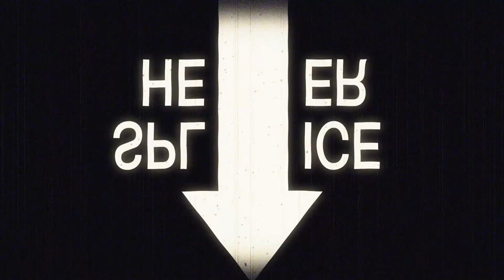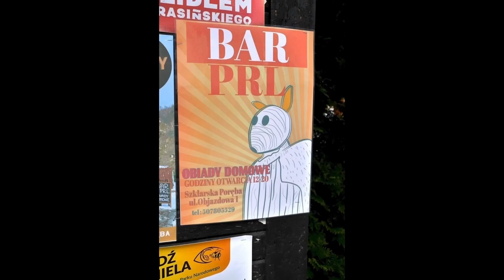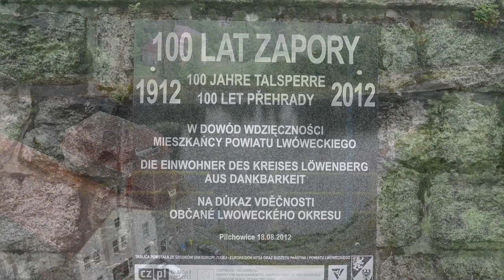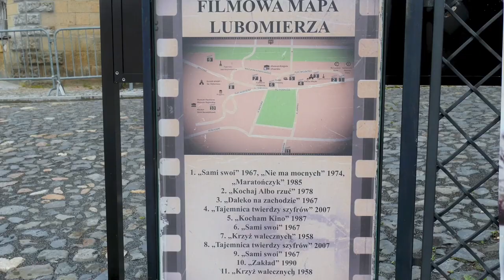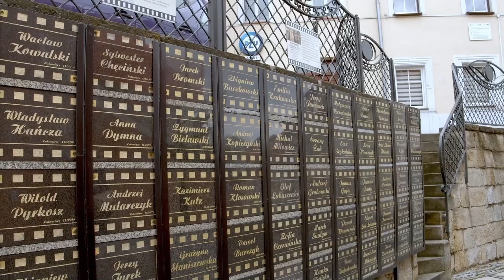Filmowy Dolny Śląsk część druga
Kontynuacja wycieczki po filmowych miejscach Dolnego Śląska. Zapraszam.